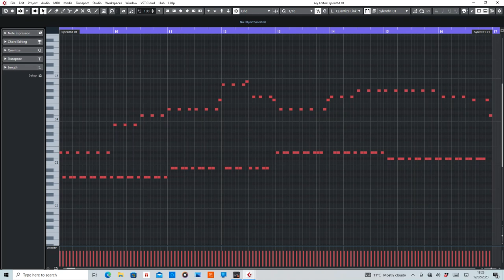The Future (Lee Haslam) MIDI Rearranged by De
MIDI section of The Future by Lee Haslam.

Equipment used:
Cubase Artist10
Sylenth1